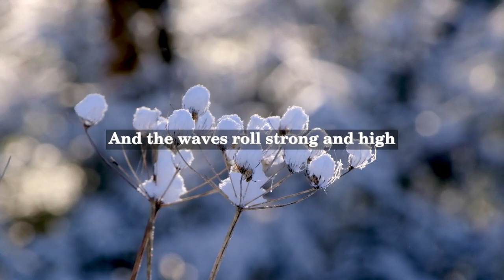Charles Sangster - Night and Morning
Charles Sangster (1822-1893) was a Canadian poet, songwriter, and editor. He was born in Kingston, Ontario and spent most of his life in Ontario and Quebec. Sangster was a self-taught poet and began writing when he was young. His works often focused on themes of nature, love, and patriotism. However, he also addressed social issues such as poverty, injustice, and the struggles of the working class in his poems.

One of his most well-known poems is "Night and Morning," published in 1848. The poem is a reflection on the passage of time, and the changes that occur between night and morning. The imagery in the poem is vivid, and the language is lyrical. The poem also has a philosophical element, discussing the transient nature of life and the inevitability of change.

Sangster's poetry received critical acclaim during his lifetime and he was considered one of the leading Canadian poets of the 19th century. However, his fame was short-lived and he fell into obscurity after his death. It was only in the 20th century that his work was rediscovered and he began to be recognized again for his contribution to Canadian literature.